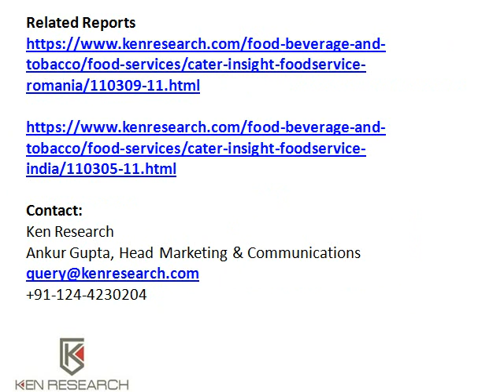Peru Food Industry Analysis Research, Peru Food Service Market Competition - Ken Research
The Peruvian profit sector foodservice market saw sales value rise at a CAGR of 3.8% from 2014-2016. This growth is forecast to accelerate to 2021, at a CAGR of 4.8%, reflecting the wider Peruvian economy's steady growth.